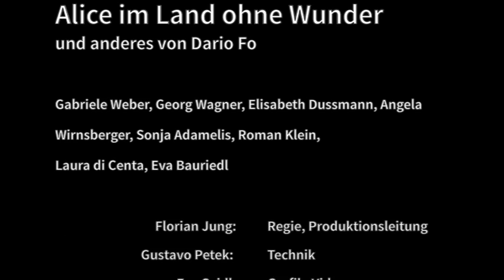Alice im Land ohne Wunder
Eine Produktion von Theater Delphin Ensemble.
Brick 5, 4.--6. März 2013

Wird Alice in ihrem Wunderland, in dem es weder Verpflichtungen noch Erwartungen gibt, bestehen? Hat es zuerst den Anschein,
als wäre Alice' Weg vorgezeichnet und sie bräuchte ihn „nur mehr" zu gehen, zeigt sich doch noch ein Weg, „ihr Leben" zu führen.

Es spielen: Gabriele Weber, Georg Wagner, Elisabeth Dussmann, Angela Wirnsberger, Sonja Adamelis, Roman Klein, Laura di Centa, Eva Bauriedl
Regie, Produktionsleitung: Florian Jung Technik: Gustavo Petek
Video und Schnitt: Eva Seidl